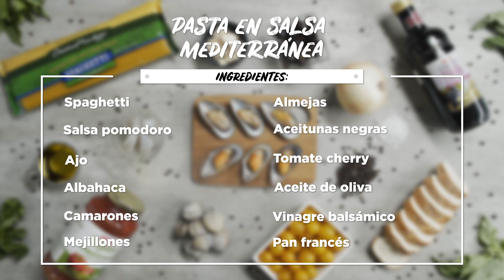Hazlo fresco con H-E-B - Pasta en Salsa Mediterránea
¡Con esta explosión de sabores tu familia querrá pedir un segundo plato! Sorpréndelos este viernes de Cuaresma con una deliciosa Pasta en Salsa Mediterránea 🍝 Encuentra todos los ingredientes en nuestras tiendas y